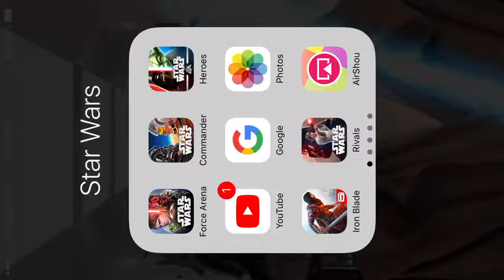STAR WARS-COMMANDER-YAVIN 4 OBJECTIVE